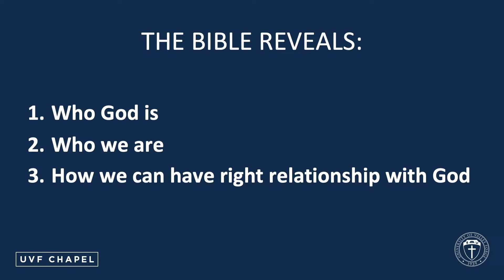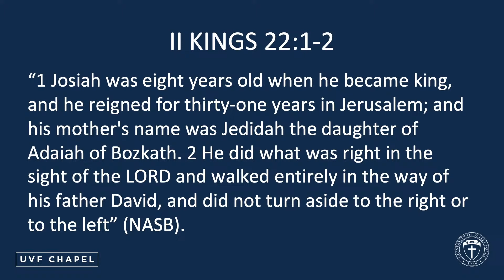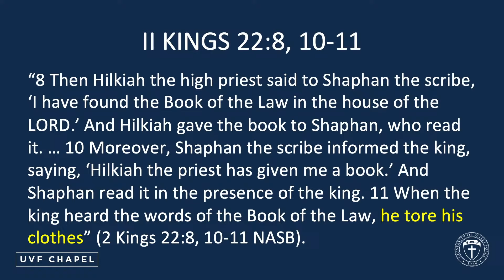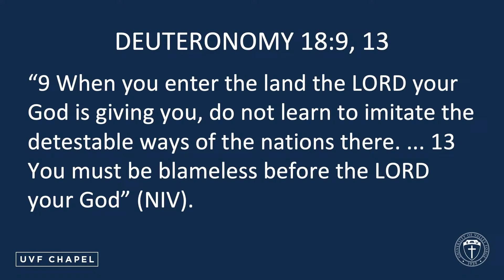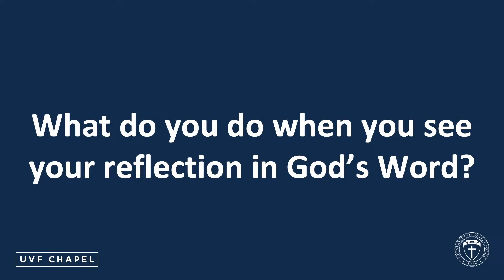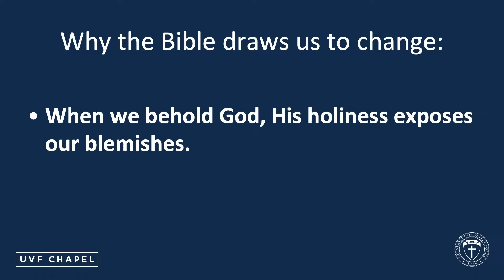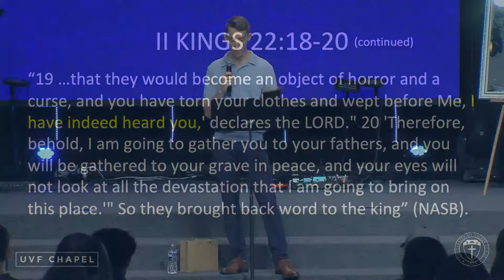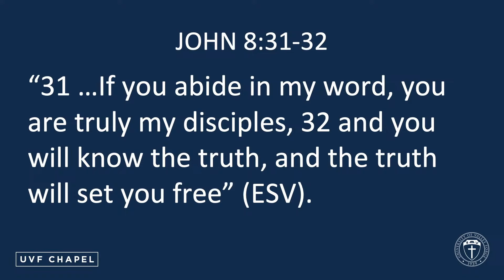UVF Breakaway Chapel Kevin Landis - 9.27.24